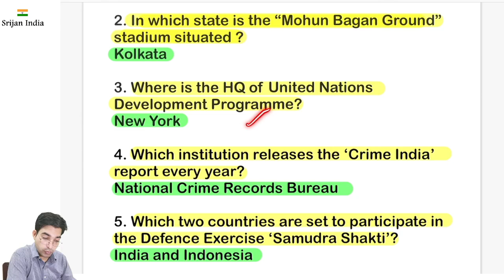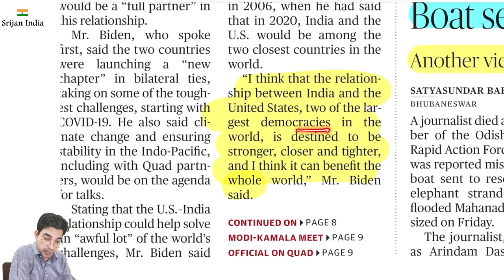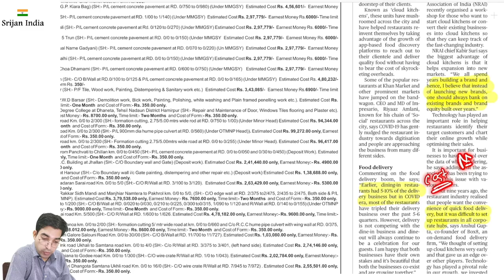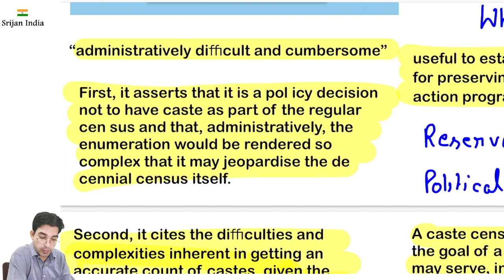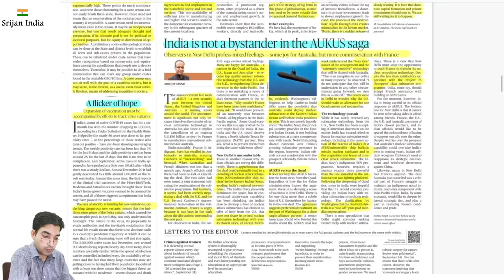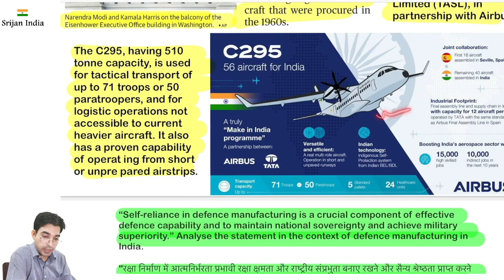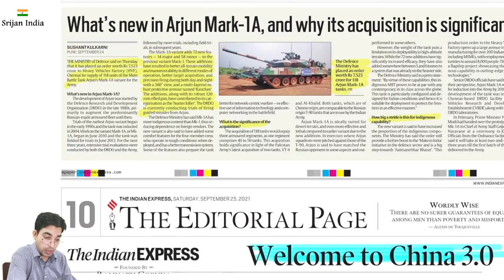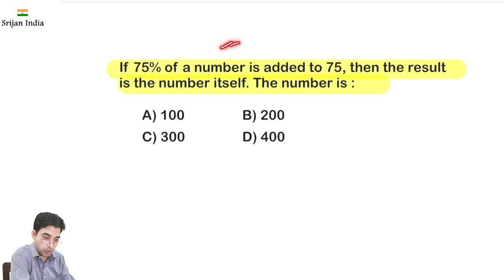25th September 2021 | Daily Brief | Srijan India One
Your Voluntary Fee/Support is deeply valued,